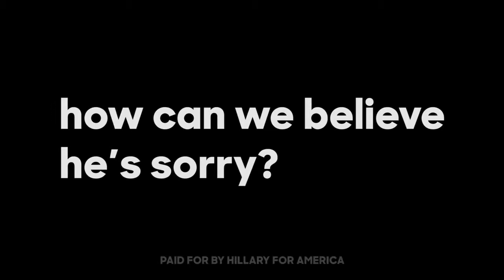Trump: I didn't Say That at All! | Locker Room Talk? | The Briefing Wb Ad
2016 Presidential Election. Web Ad from Hillary Clinton's "The Briefing" attacking Donald Trump.